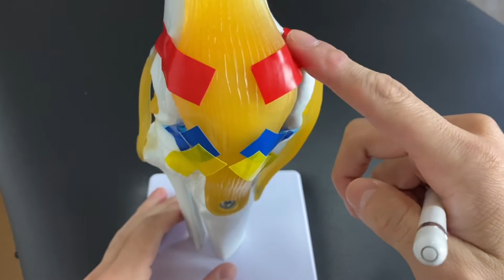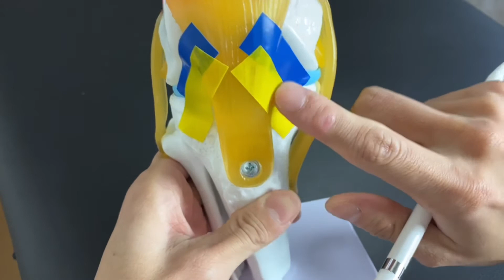Anatomy of ligaments around patella (English)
In this video, I explain ligament around patella